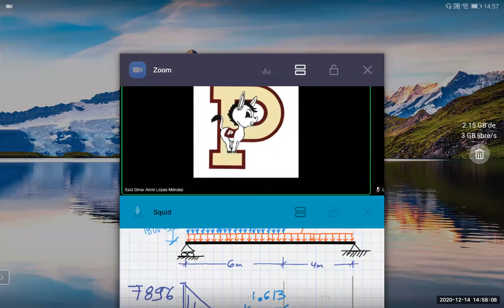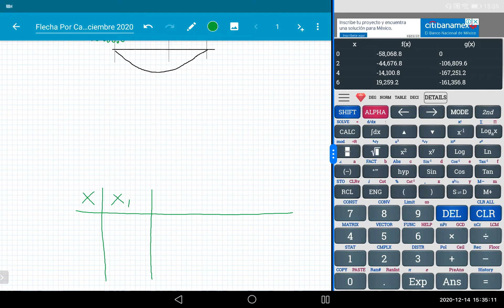RM_S19a_G14 Flecha por integración dos tramos